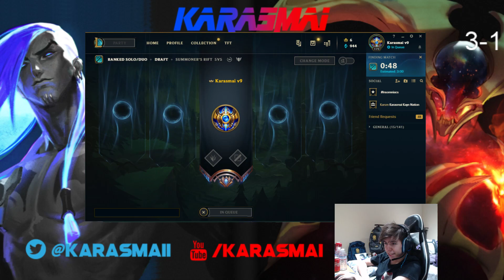KarasMai Shyvana vs Poppy JUNGLE - S9 Ranked Gameplay